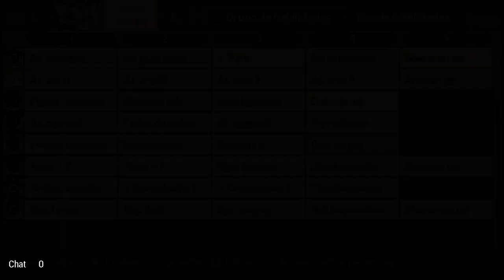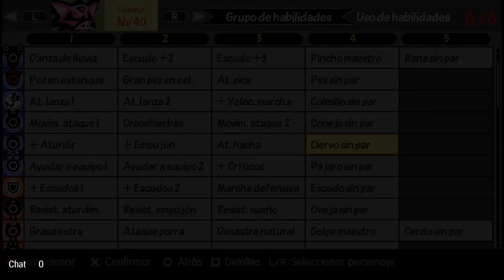ULTIMATE FORTRESS EN SOLITARIO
Un enorme agradecimiento al buen Walter por pasarme algunas de las skills que se necesitan para pasarlo en solo.